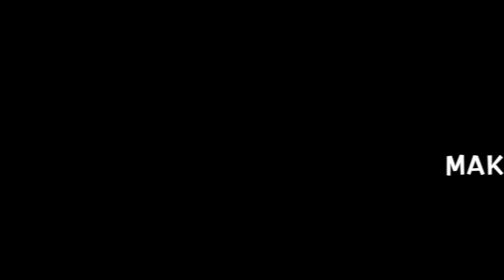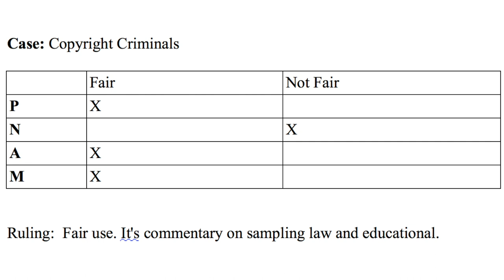CINE 230 Making "Copyright Criminals" & Fair Use